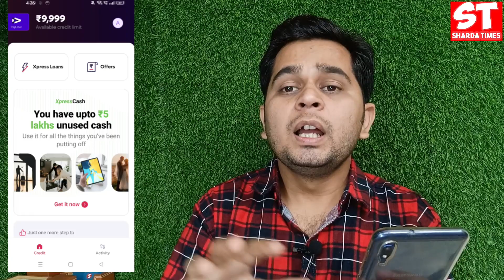Lazypay Xpress Loan Offer Mila...Aur Hat Bhi Gya ? | Lazypay App Xpress Cash Loan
Delhi, India
Social Media Personal :-